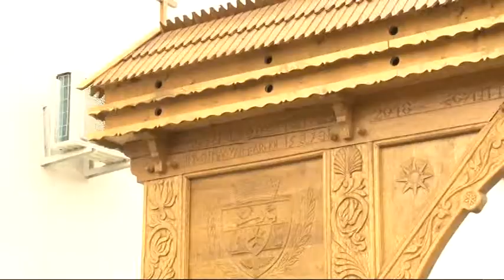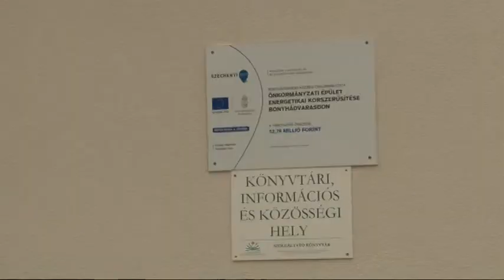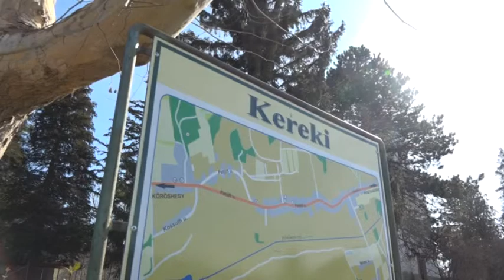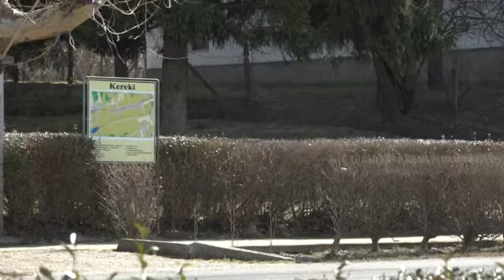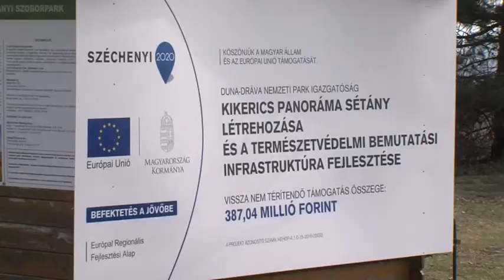Híradó - Tolnatáj TV 20190304